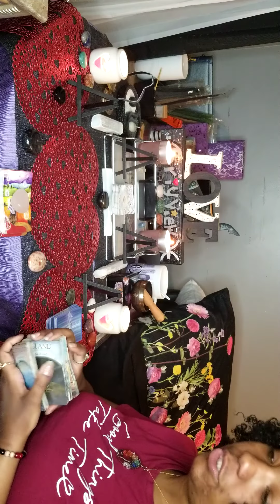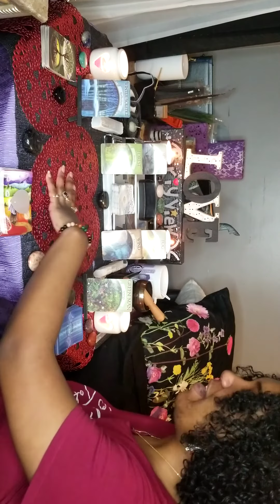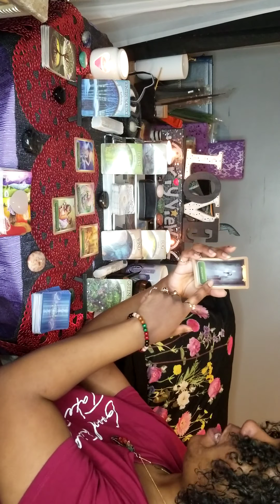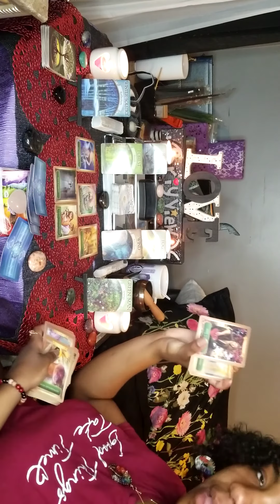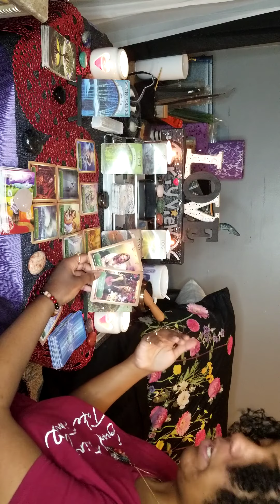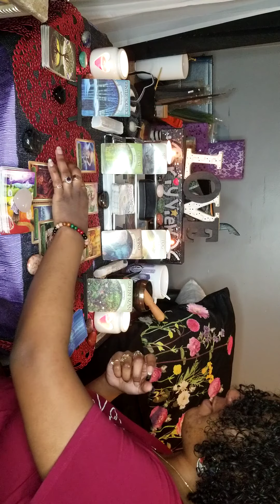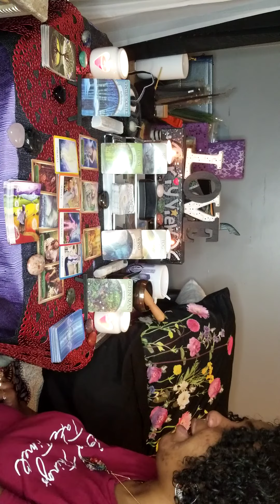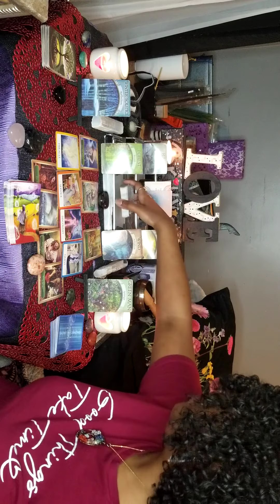Earth signs: Love reading, Be open to this love ❤ (Taurus, Virgo, Capricorn)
Briy View Intuitive Tarot readings are created for inspiration and insight.

Discernment:
These are general readings if it doesn't resonate with you please check your Sun, Moon, Rising or North Node signs or get a Personal reading!

I create three types of readings you can choose a type of reading and the theme. Themes can be freeview, love, financial and 7 chakras.